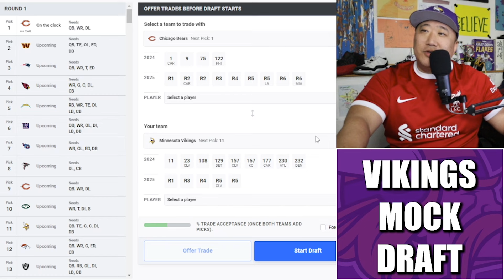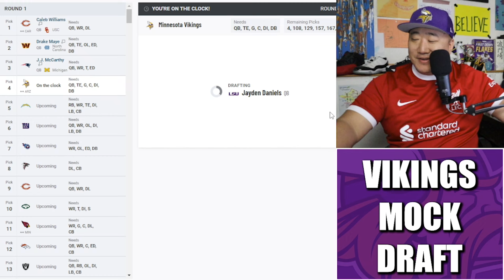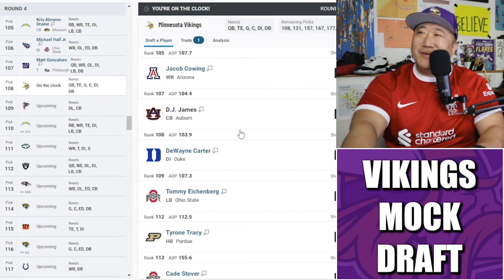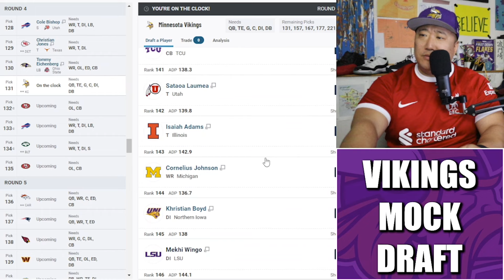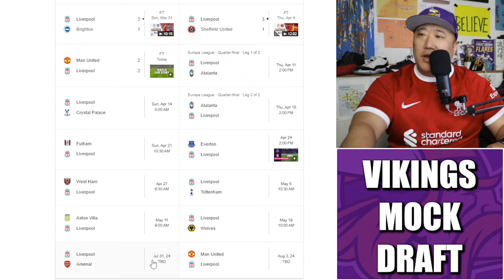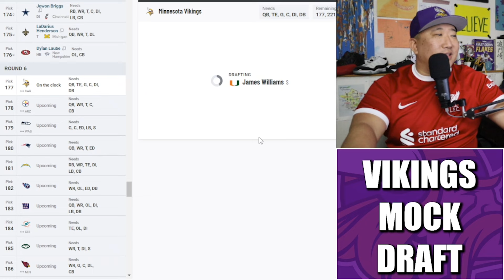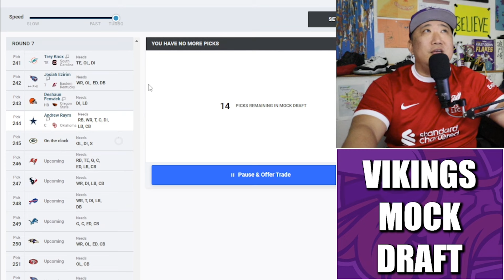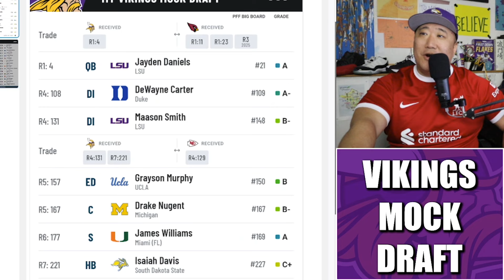7-Round Minnesota Vikings Mock Draft: Landed Jayden Daniels + Extended Soccer Talk (For Some Reason)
7-Round Minnesota Vikings 2024 NFL Mock Draft where GM Kwesi Adofo-Mensah trades to #4 and lands the QB of The Future.